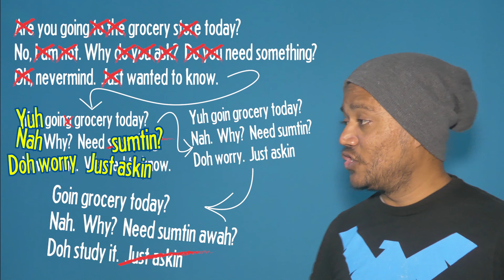How to speak like a Trini | Tutorial?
Ever wondered how to speak like a Trini? Ever wanted to what are the rules you can follow to get the sweet-sounding Trinidad accent? In this video I try teaching you just that. The results I am not sure of.

Hope you enjoy this attempt at teaching you how to speak like a Trini. It was harder to explain than I expected but still maybe there is some information here that might help.

- Instagram! - @yohanpartap

Artist: Dj GoToe
Track: Soca Riddim beat 2010

Please visit his media and support the artist!